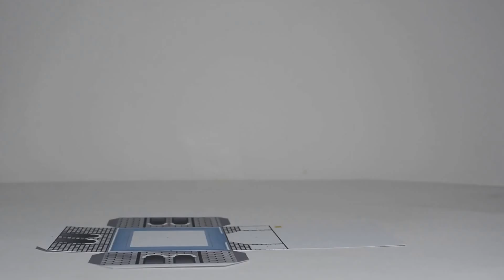jam gadang bukittinggi papercraft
miniatur jam gadang bukittinggi